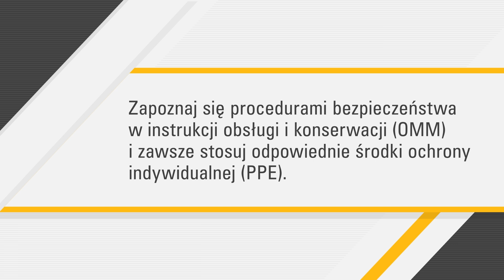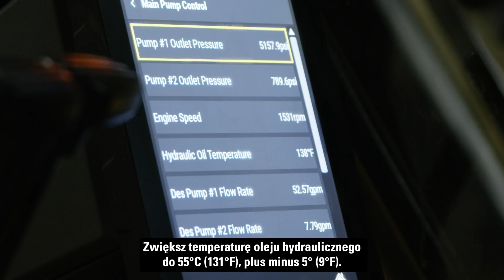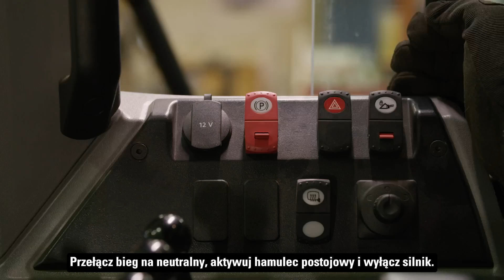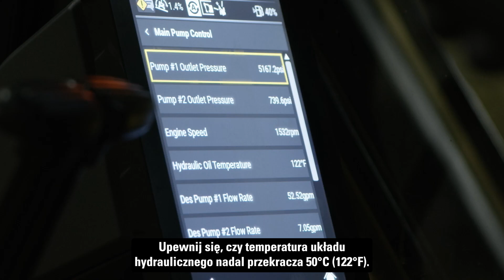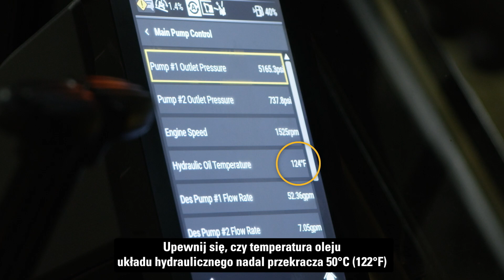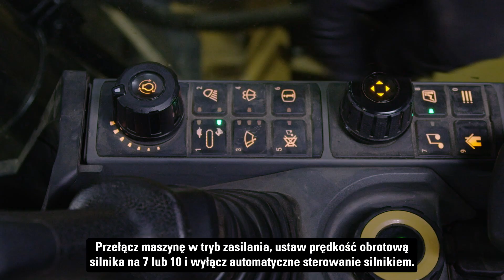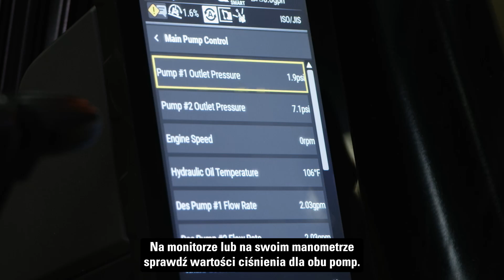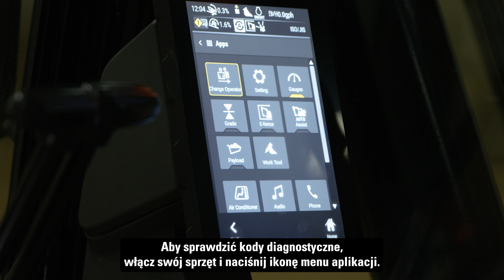Jak przeprowadzać testy w ramach analizy technicznej układów hydraulicznych Cat®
Analiza techniczna układu hydraulicznego Cat jest bardzo ważna, ponieważ pozwala zapewnić prawidłowe działanie Twojego układu hydraulicznego. Wykorzystaj kontrole i testy przedstawione w tym filmie, aby zapewnić płynne działanie swojego sprzętu.

Pamiętaj, aby wykonywać te testy na otwartej przestrzeni:
1. Zapewnij 30 metrów wolnej przestrzeni w każdym kierunku, również do góry.
2. Wynika to z faktu, że podczas jednego z testów będziesz podnosić wysięgnik i ramię maksymalnie do góry.

Narzędzia potrzebne do przeprowadzenia testu:
1. Urządzenie do pomiaru czasu
2. Taśma miernicza
3. Drabina
4. Pachołki

00:00 Wprowadzenie
00:29 Przygotowanie
01:40 Kontrola przesunięcia siłownika
03:04 Test cyklu siłownika
04:08 Test cyklu jazdy
06:21 Test odciążania pomp głównych
07:11 Kody diagnostyczne i kody zdarzeń

Czego się nauczysz:
 - Jak przygotować swoją maszynę do analizy technicznej hydrauliki.
 - Najlepsze praktyki w zakresie przeprowadzania różnych testów hydraulicznych, od testu cyklu jazdy po test odciążenia pomp głównych.
 - Właściwy sposób sprawdzania kodów diagnostycznych i kodów zdarzeń oraz sposób usuwania kodów, które nie są już potrzebne.

Potrzebujesz części do wykonania tej konserwacji? Części hydrauliczne Cat® kupisz tutaj

Zostaw po sobie ślad:
 - Polub ten filmik, jeśli wskazówki okazały się pomocne.
 - Zostaw komentarz, opisując swoje doświadczenia lub zadając pytania dotyczące układów hydraulicznych.